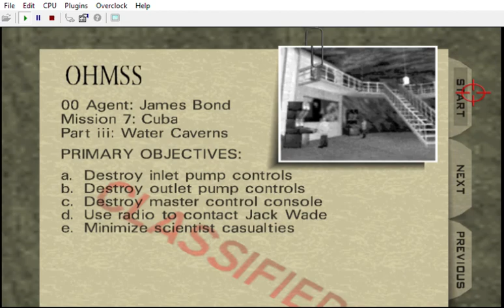trapped in a swapped axes map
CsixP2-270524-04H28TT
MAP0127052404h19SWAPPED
27/05/24 04h36

CREDITS:

Game by: Rareware
Mod by: kawamikaze
Version: ?
Status: INCOMPLETE

9F: Spawn: Keith David ( Todd McFarlane's Spawn )

10G: Max Payne: James Perry McCaffrey

5B: Hal: Bryan Cranston
B5B: Debbie Jellinsky: Joan Cusack
B5: Bree Van De Kamp: Marcia Cross

7D: Lucille Bluth: Jessica Walter ( ARRESTED DEVELOPMENT )

4A: Malory Archer: Marion Game ( ARCHER )

0W: Austin Powers: Mike Myers

2Y: V: Cherami Leigh ( CYBERPUNK 2077 )

Z3Z & 3Z3: Gabriella: Lani Minella ( BLOOD II )

17N: Skarlet: Beata Pozniak ( MORTAL KOMBAT 11 )

Johnny Thunder:
Colt Single Action Army, bed prop
CrashOveride's customs:
Wreck's customs:
Perfect Dark:

TEXTURES

Blood II by Ultimecia
CS 1.6  Arctic Avengers by Ecelon, ViGamezBoy

MUSIC
OG & CHLindin